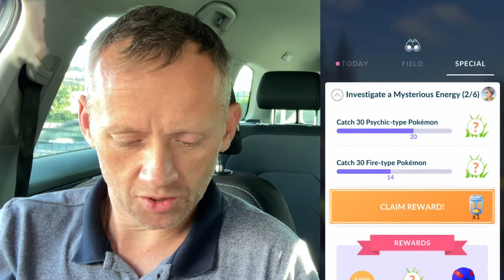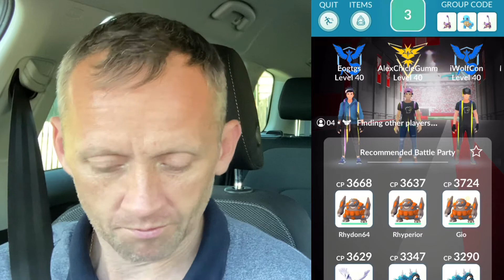Pokémon Go - CROGUNK BACKWARD CAP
New edition to the game , some players like hats , some don’t, I love the hat Pokémon